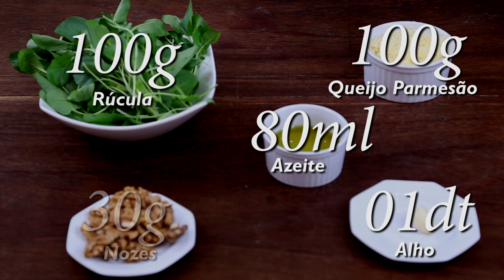MOLHO PESTO DE RÚCULA– PASTA AND ROLL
Dá um like no vídeo pra dar uma força pra gente!

Neste vídeo eu ensino como fazer molho pesto de rúcula

Ingredientes:
100g de rúcula
1 dente de alho
80 ml azeite de oliva
100g queijo parmesão
30g de nozes
Sal